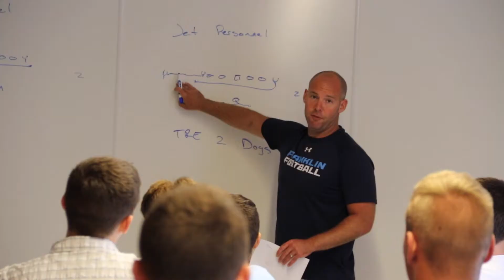The Big Revival Hype: Franklin Football 2017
At this time, the Franklin High School (MA) football team is going through a big revival.

Song: The Big Revival by Kenny Chesney

Filmed, Edited, and Produced by Peter Raider